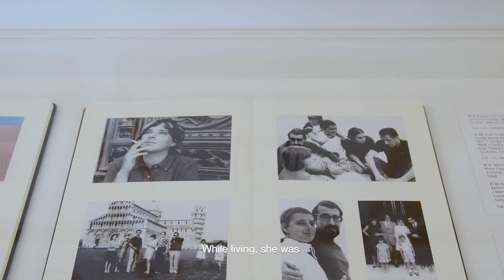EXPOSIÇÃO | MARIA ANTÓNIA LEITE SIZA, 50 ANOS DEPOIS | vídeo promocional